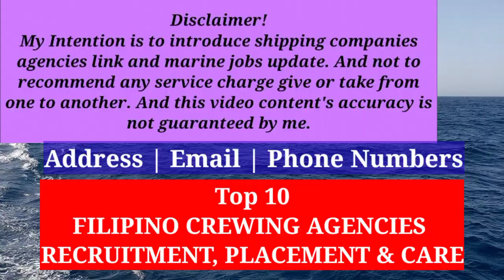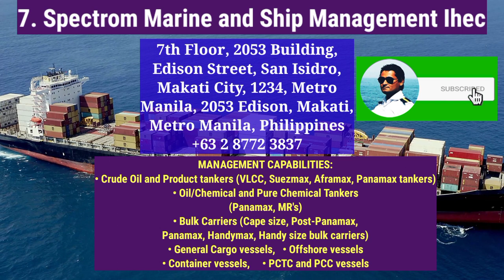10 Best Philippines Crewing Agencies | Email Office & Contact Number | Recruitment Placement & Care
Philippine Overseas Employment
Administration (POEA) cirtified
best shipping companies in Philippines
best merchant navy recruitment agencies in Philippines

NYK-Fil SHIP MANAGEMENT, INC.
Cardiff Crewing Filipinas Inc.
EPSILON MARITIME SERVICES INC
Marlow Navigation Philippines
WILHELMSEN  SMITH BELL MANNING, INC
Spectrom Marine and Ship Management Ihec
OSM SHIPPING PHILS., INC.
MANILA SHIPMANAGEMENT & MANNING, INC
CAPITAL SHIPMANNING PHILS INC
BRIDGE MARINE CORPORATION
10 top shipping companies in Philippines
top 10 shipping agencies in Philippines
Philippines employment agencies
Philippines Seafarers
human resource consultancy in Philippine
recruitment Agencies in Philippines
shipping companies in Philippines
manila shipping companies
recruitment offices in Philippines
philippines shipping company
Philippines shipping
philippines shipping agency
philippines shipping address
top 10 shipping companies in Philippines
top 10 tanker shipping companies
in philippines
top 10 shipping lines in the
philippines
top 10 maritime company in the
philippines
top shipping companies in the
philippines
what are the top 10 companies in
the philippines
philippines merchant navy recruitment agencies
life at sea  | merchant navy
merchant marine | ship | maritime
how to join merchant navy
chief makoi | seaman
Apply Online Links
Marlow Navigation